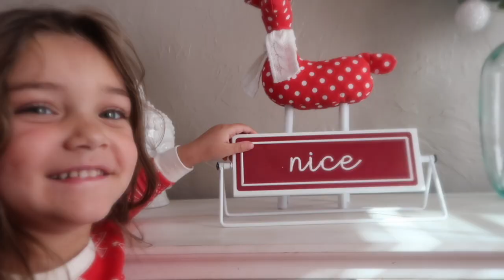TWINS PUT UP THEIR OWN TREE 🌲 | Vlogmas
The Twins put up their very own CHRISTMAS TREE 🎄 how cute right??
HAPPY VLOGMAS
Love you ateam fam ❤️❤️
Merry Christmas 🎁🎄

-Genteel No
 pain Finger Pricker
THEATEAM - $5 off
-TEAMI BLENDS
25% code:  ARICAST25
-MYABETIC
Diabetic bags, accessories
Code: THEATEAM
-PUMP PEELZ